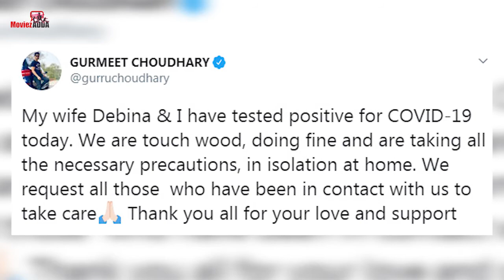Gurmeet Choudhary और Debina Bonnerjees हुए Virus के शिकार